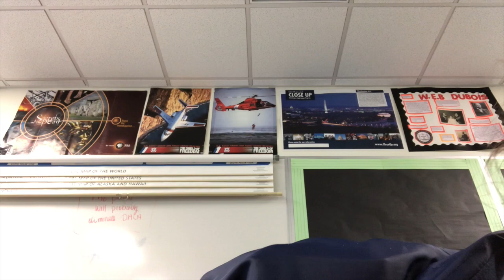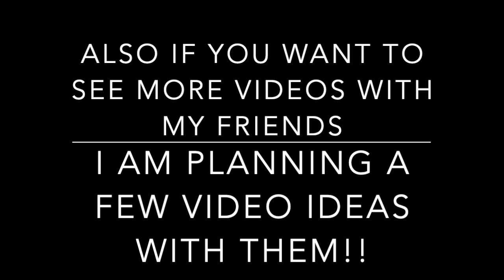Birthday Vlog/Vlogmas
I hope y’all enjoyed this little vlog. Also if you want to see more videos with my friends comment what videos we should make.